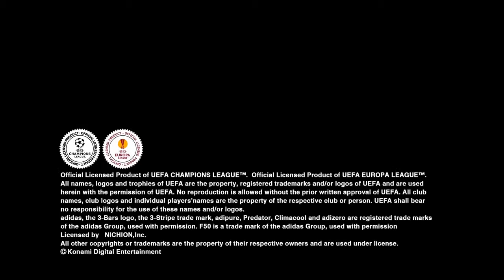PES 2014 Trailer Gamescom 2013)